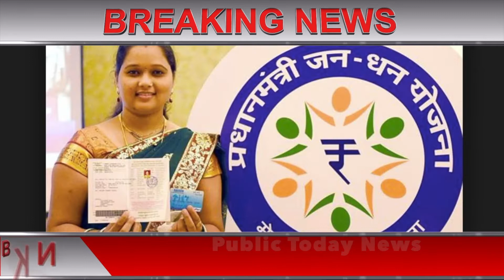Today Breaking News ! आज 21 जुलाई 2019 के मुख्य समाचार बड़ी खबरें PM Modi News , SBI,Chandra Grahan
Today Breaking News ! आज 16 जुलाई 2019 के मुख्य समाचार बड़ी खबरें PM Modi news, SBI, wehdar news

16 July 2019 Live news pm modi govt today breaking news dls news aaj ki taza khabar : Budget 2019
Live updates.

Today Breaking News ! आज 15 जुलाई 2019 के मुख्य समाचार बड़ी खबरें PM Modi news,चुनाव 2019, sbi new rules imps, petrol price in India.

Today Breaking News ! आज 15 जुलाई 2019 PM Modi, election results live today breaking news 15 july 2019 pm modi govt news dls , आज के मुख्य समाचार
Today Breaking News ! आज 15 जुलाई 2019 के मुख्य समाचार बड़ी खबरें PM Modi news चुनाव LPG Gas Price - today breaking news 15 july 2019 | pm modi govt news dls bhai.
today news headlines, Latest news in hindi - 15 july 2019 - मुख्य समाचार : 15 जुलाई 2019 की खबरें | news DLS aaj ki taza khabar | Live breaking news | previous - 16 july 2019, dls news aaj ki taza khabar | Car news, Bike news
Today news headlines- समाचार : 16 जुलाई 2019 की 50 बड़ी खबरें | 10 मिनट 50 खबरों में देखिए 50 बड़ी खबरें

Latest news headlines India :  10 minute 50 khabar

16 July 2019 News
1. वर्ल्ड कप में खराब प्रदर्शन की वजह से इस देश के क्रिकेट बोर्ड ने बदला कप्तान
2. चंद्रयान-2: चंद्रमा पर पहुंचने वाला चौथा देश बनेगा भारत, जानिए इस मिशन के बारे में सबकुछ
3. मानसून /    उत्तर बिहार में बारिश का 54 साल का रिकॉर्ड टूटा, कोसी बराज के 56 में 26 गेट खोले, 36 घंटे का अलर्ट
4. मनी भास्कर खास /देश में खाली पड़े हैं आंगनवाड़ी कार्यकर्ता और सहायक के 1.94 लाख पद
5. भारी बारिश से देशभर में हाहाकार, कई जगहों पर 24 घंटे होगी वर्षा, तस्वीरों में देखें बाढ़ का कहर

Today gold price, Silver price new rates | SSLC result 2019  | UPSC Result |

Silver and gold price today (16 July 2019)

sarkari yojana
sukanya yojana
awass yojana
penshan yojana
kendra sarkar yojana
pm yojana